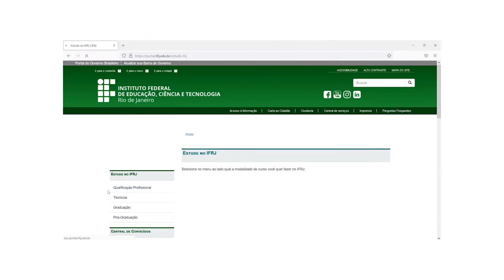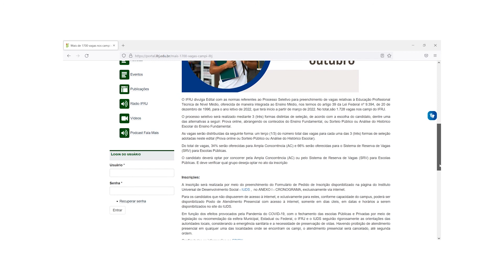Saiba como acessar as informações sobre processos seletivos do IFRJ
Neste tutorial, você encontra dicas sobre como achar informações sobre cursos e processos seletivos no site do IFRJ.